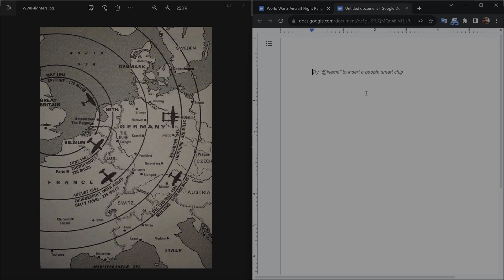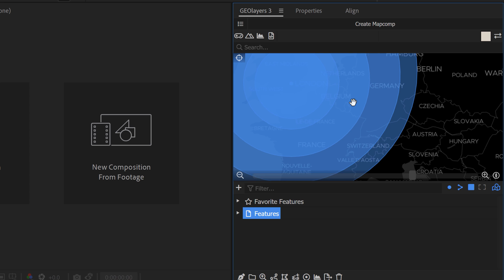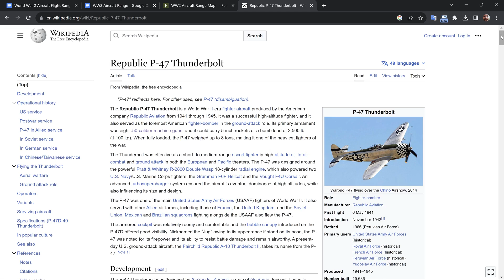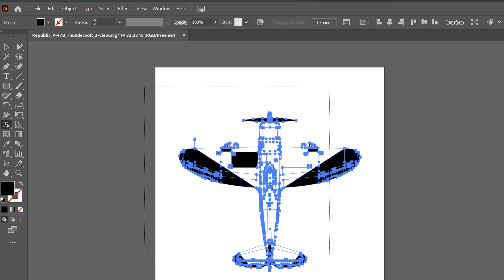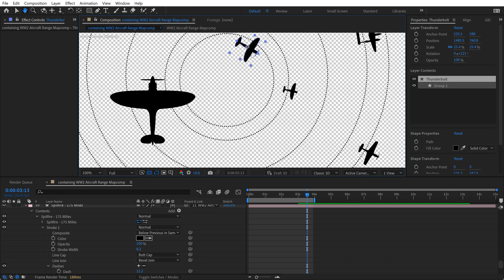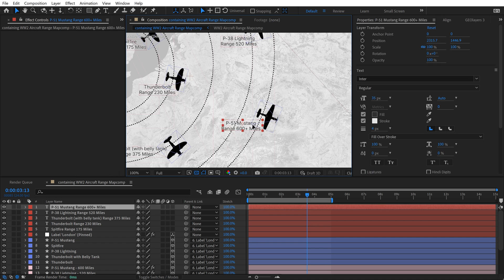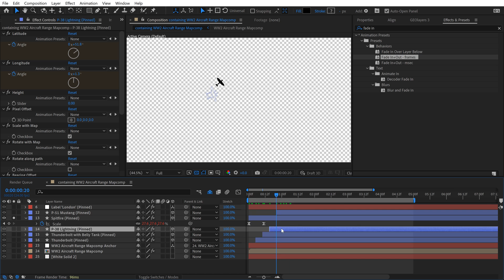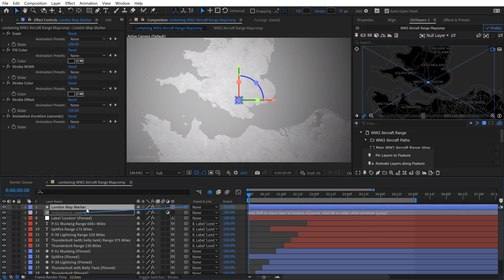Recreate and Animate a WW2 Map in After Effects (GEOlayers 3)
Learn how to recreate and animate a WW2 map in Adobe After Effects using GEOlayers 3. Trust me, your grandparents will be proud.

0:00 Intro
0:49 Create Range Visuals in Felt
2:27 Bring geojson into After Effects
3:25 Plane Icons
6:20 Bring the Planes into After Effects
7:22 Stylize the Basemap with Lumetri
7:54 Animate the Range Circles
8:41 Animate the Planes
10:35 QC the Map Elements
11:31 Animate the Map View
11:51 Final Touches
12:04 The Final Animations

Tools I Used in this Tutorial -